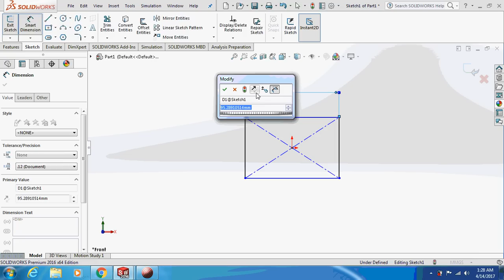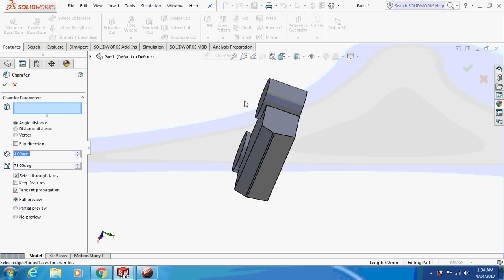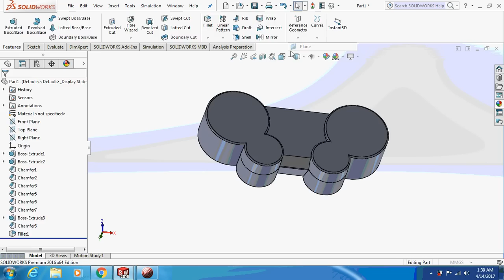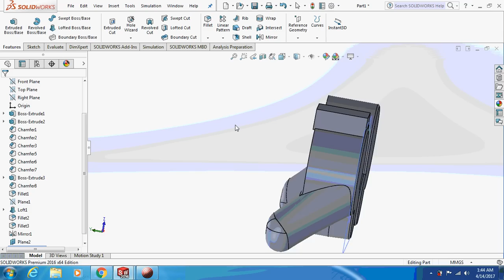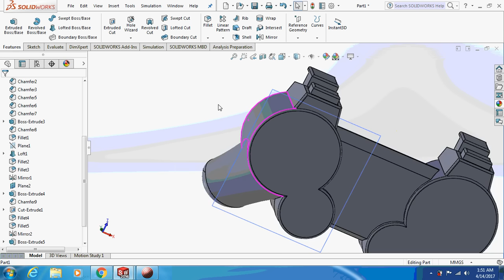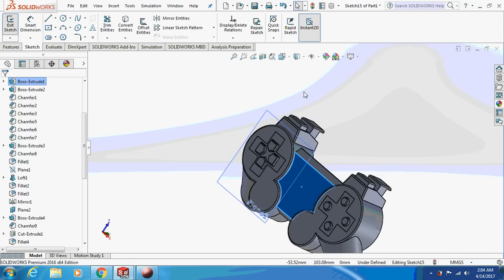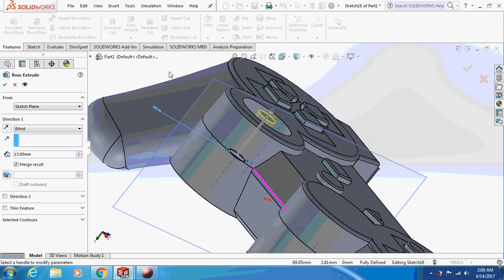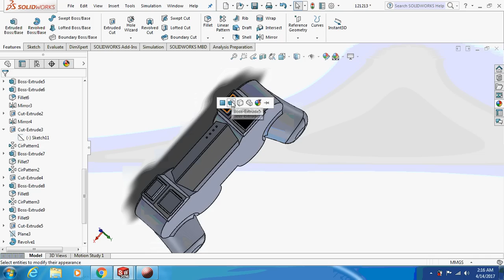Solidworks tutorial | How to design a joystick or console of play station?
Hello friends, the above video shows the tutorial for the design of joystick of a Play station.

If you have any question feel free to put it in the comment box below ,Thankyou.